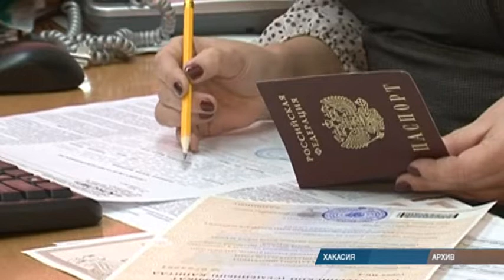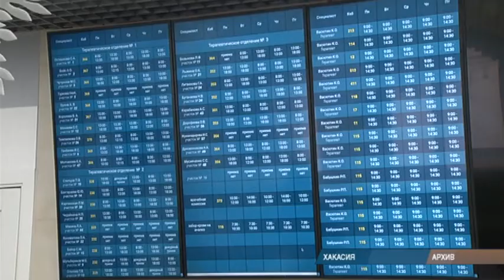Законы января ощутимо изменят жизнь в Хакасии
В новом году жителей Хакасии, впрочем, как и всей России, ждет множество изменений. Некоторые из них касаются автолюбителей. Так, штраф за превышение скорости на 20–40 километров в час увеличится сразу в шесть раз.